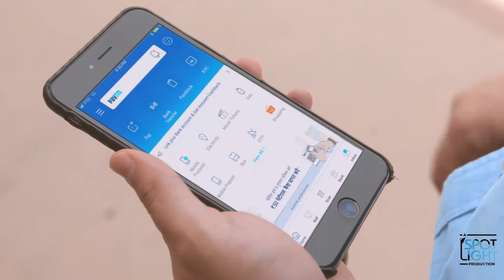PAYTM - Bank Jane ke Banane